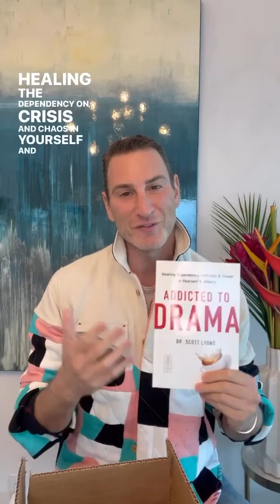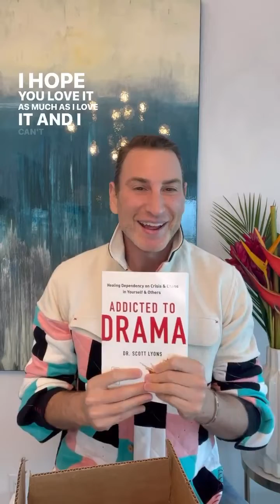My book baby reveal party!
I recorded my book baby reveal party and wanted to share it with you.

This truly was the first time I got to hold my own book- and there was such a swell of emotions, running the gamut from joy and pride to nervousness and tears.

I wrote this book because it has been calling to me for years. This book shares my healing journey and the journey of so many others stuck in a cycle of addiction to their body’s stress hormones. Drama is a way of distracting from the underlying pain and trauma, creating sensations to feel alive (in response to so much frozenness and numbing), and pulling people into crisis as the only way to feel “safe” connecting to others.

This book was my way of filling in the gap between what we all inherently know- that there are people who create and live in chronic crisis and chaos, and the lack of science and support around this. The lack of support and resources isn’t just for those stuck in a cycle of stirring things up and having extremely disproportionate reactions but also for those around them.

An addiction to drama can arise from early and painful conditions in childhood; a replication of those conditions through our urgency culture, and passed down generationally. Transgenerational trauma that emerges as drama- creates a lineage of hypervigilance to the woes of the world and then enmeshes with it, making mountains out of molehills, being in constant conflict, experiencing discomfort and boredom when things were quiet or easy, boundaryless interactions, and a propensity for intensity as a love language.

This is a book of healing for those who have gotten stuck in this addiction to stress (as a way of surviving) and for those around them.

This book is about healing a culture where urgency and extremes become the only way to be seen and heard.

This book is about finding our way home to ourselves and to each other.